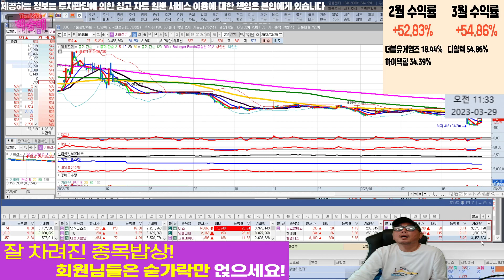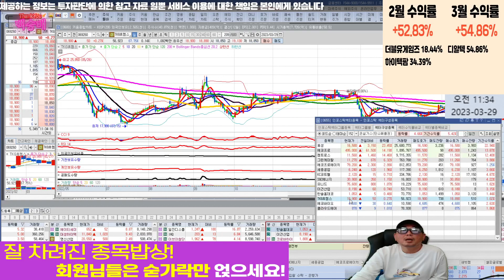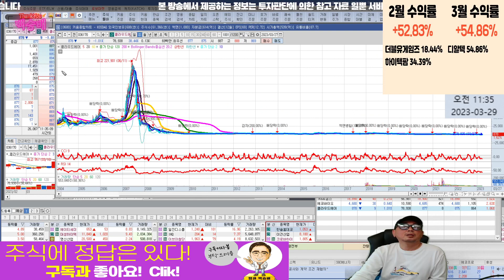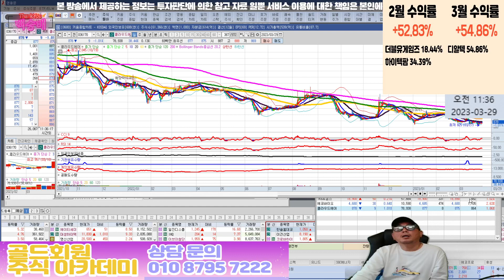에코프로,켐트로스,그린케미칼,에코프로에이치엔,세종공업,KC코트렐,SGC에너지,유니드,이건산업,한솔홈데코 l 온실가스 관련주 l 차트분석 l 주식투자 l 땡큐백승배 l 주식 l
온실가스 관련주 분석

혜택1 : 무료 추천주 혜택
혜택2 : 관심종목 매수, 매도 알림 서비스 혜택
혜택3 : 종목상담 무료 혜택
혜택 4: 골드회원 가입 시 다른 유료서비스 할인 혜택